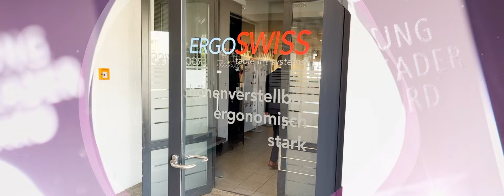WTTYLA 2022 Pitchclip Ergoswiss